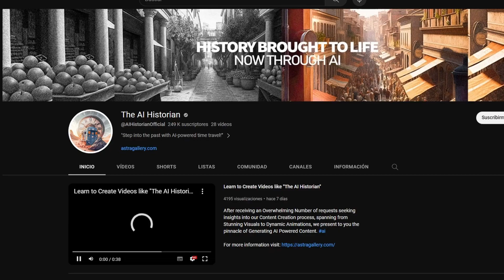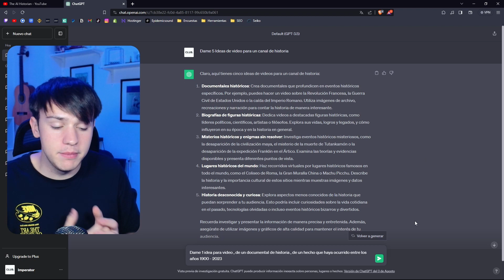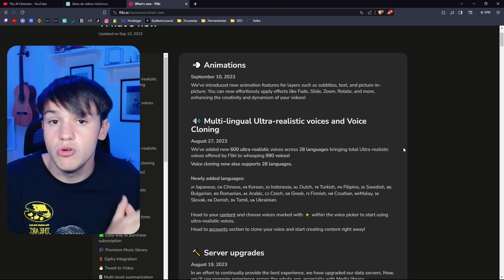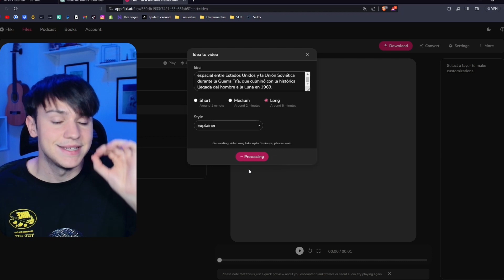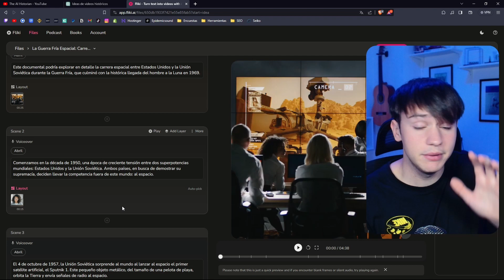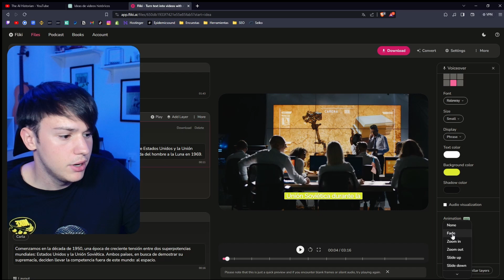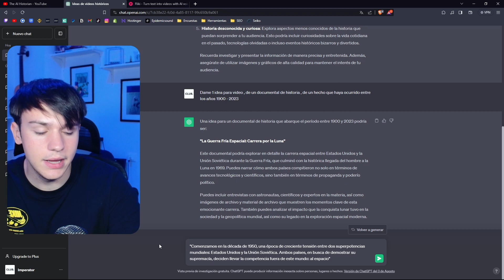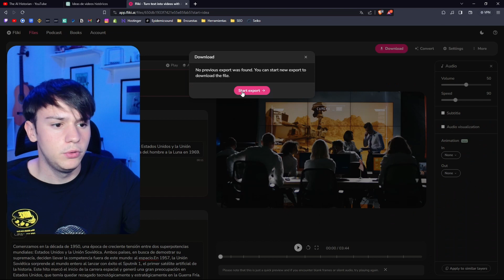Cómo Crear Videos Históricos Virales con Inteligencia Artificial (Paso a Paso)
Esta Inteligencia Artificial te permite generar Videos Virales en pocos minutos , te enseño cómo se hace PASO A PASO ✅